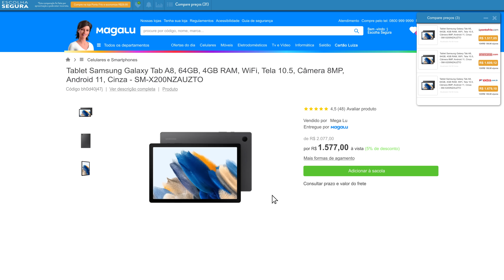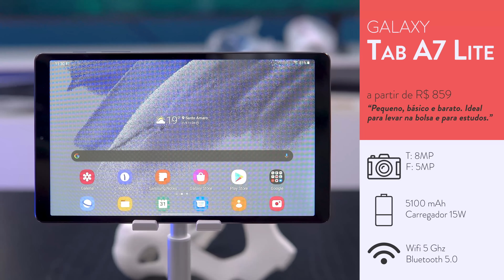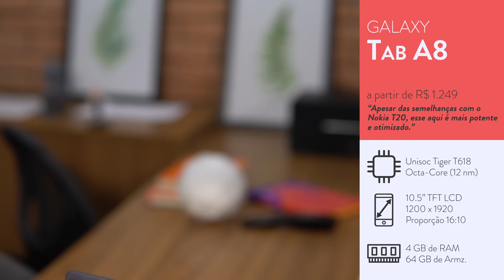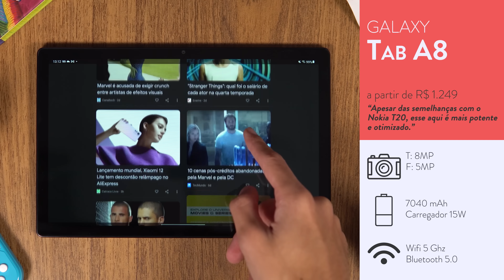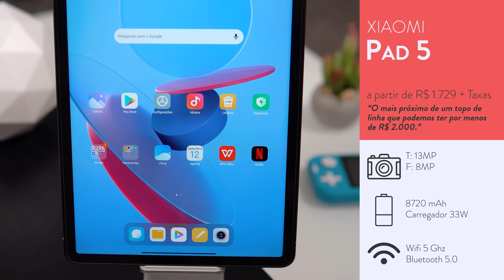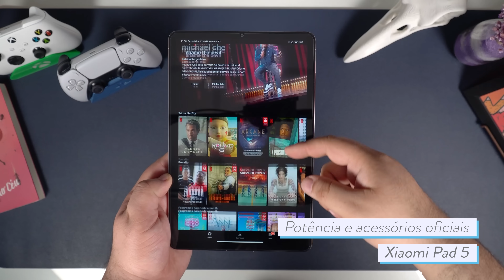🎒 TOP 5 TABLETS BONS e BARATOS para ESTUDAR, TRABALHAR E JOGAR!! // GUIA COMPLETO até R$2000!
⭐⭐ LINKS DOS ITENS LOGO ABAIXO!! ⭐⭐

⭐⭐ ONDE COMPRAR! ⭐⭐

💙1. Galaxy Tab A7 Lite 💙

🤍 2. Nokia T20 💙

💙 3. Galaxy Tab A8 💙

💖 4. Motorola Tab G70 💙

🧡 5. Xiaomi Pad 5  🧡

📱📱 NOSSAS REDES! 📱📱

🕒🕒 SESSÕES 🕒🕒
00:00 Introdução
00:52 Galaxy Tab A7 Lite
01:51 Nokia T20
03:45 Galaxy Tab A8
05:55 Motorola Tab G70
07:56 Xiaomi Pad 5

⚠️⚠️ AVISO! ⚠️⚠️